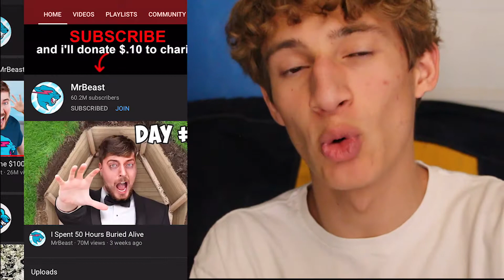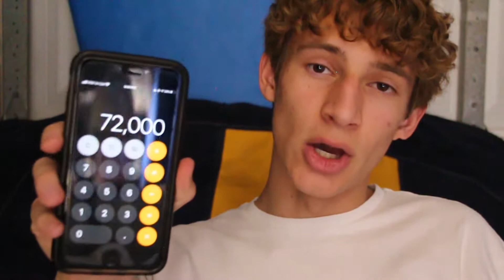How Much Money Mr. Beast Gets Paid Per Video